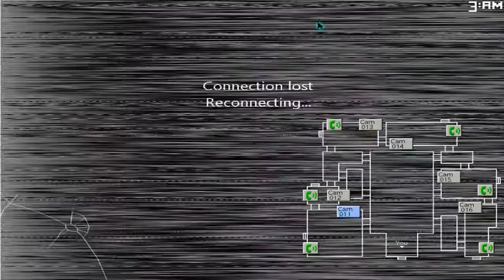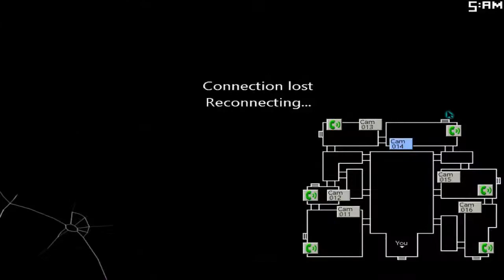Cada Vez Mas Dificil| Five Nights At Candy´s 2| Noche 4 {Completa}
Bueno Chicuelos!!, aqui la noche 4 mañana o pasado les traere La Noche 5 y luego talvez la 6, si es q no veo apoyo nos iremos a fnac 1 y luego una sorpresita 7w7, (No Les Aseguro Completar El Ultimo Juego) :V

Meta De 5 Naiks NAIK!!!